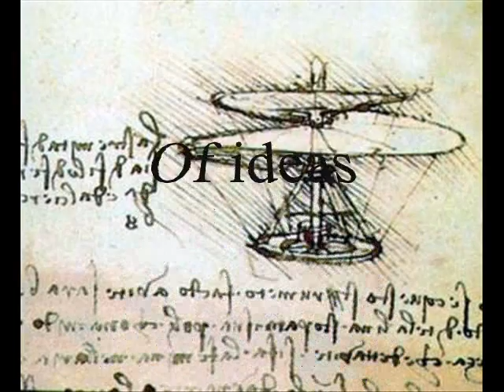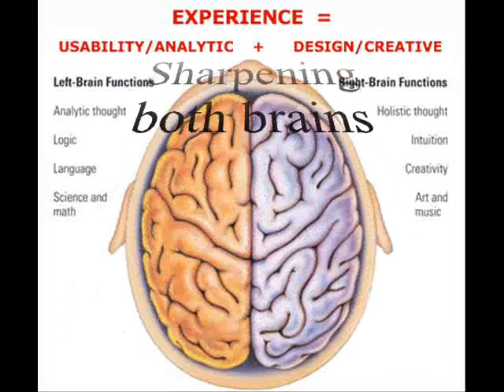Zenandnow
A one day renaissance event with John Craig